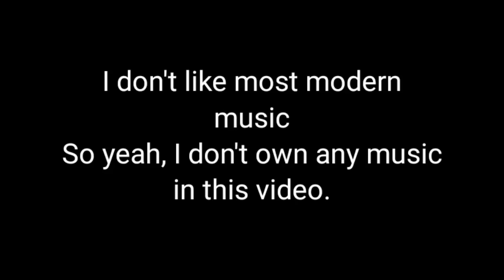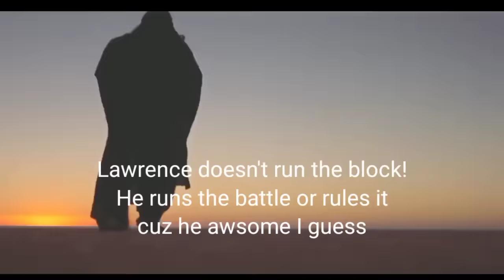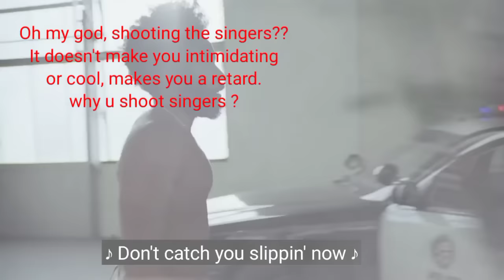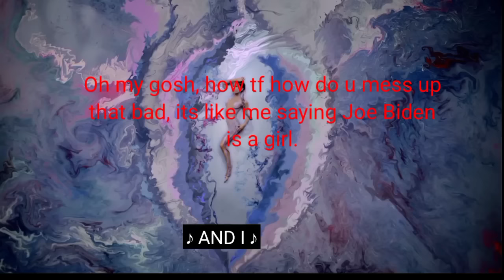Sabaton vs Weird Modern Music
No hate towards any singer or band, I just said most things for entertainment and yeah, also I usually do these vids for fun and to practice editing. Pls dislike the vid just cuz I wanna see how many people follow directions

Inspired by Delta 95